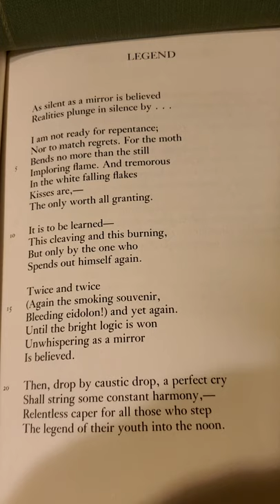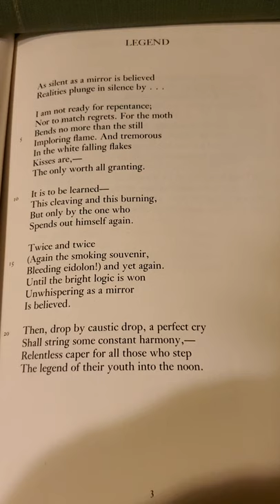Legend, by Hart Crane